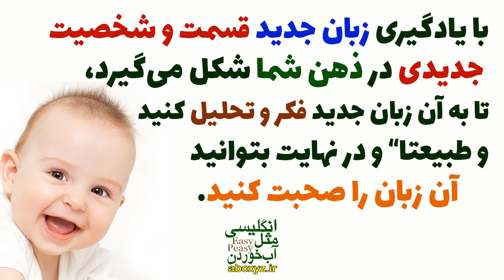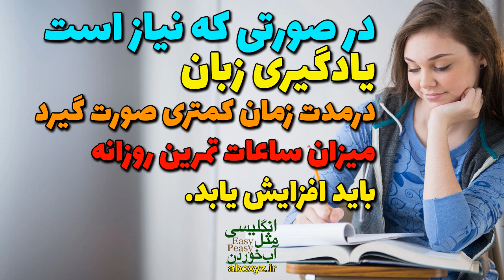چقدر سریع زمان میبره تا انگلیسی رو خوب یاد بگیری؟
چقدر یادگیری سریع زمان میبره تا انگلیسی رو خوب یاد بگیری؟